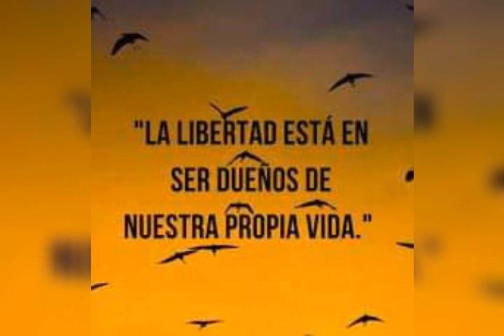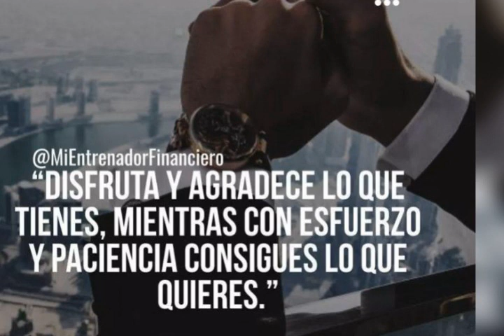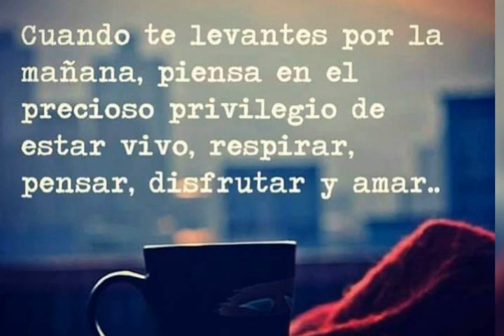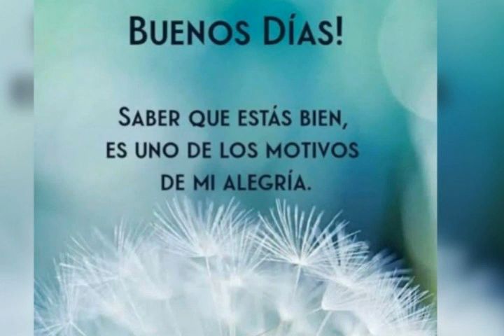Saludos de buenos días.